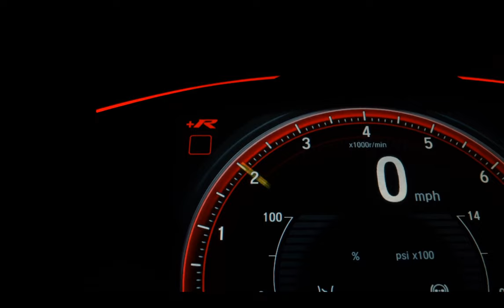FIAT MOBI - 2021 - São Paulo/SP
Veículo: FIAT / MOBI 1.0 8V EVO LIKE.
Ano: 2020/2021
Combustível: FLEX
Portas: 4 PORTAS
Câmbio: Manual
Cor: CINZA
KM: 68.495

✅ Air Bag
✅ Alarme
✅ Ar Condicionado
✅ Direção Hidráulica
✅ Freio ABS
✅ Travas Elétricas
✅ Vidros Elétricos